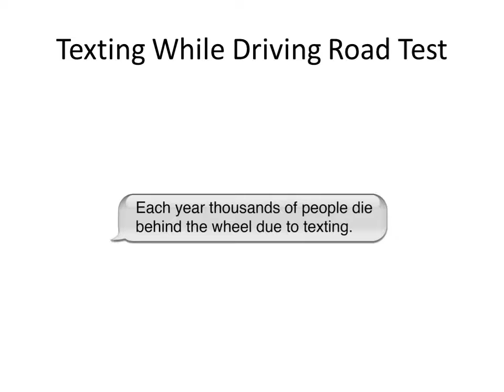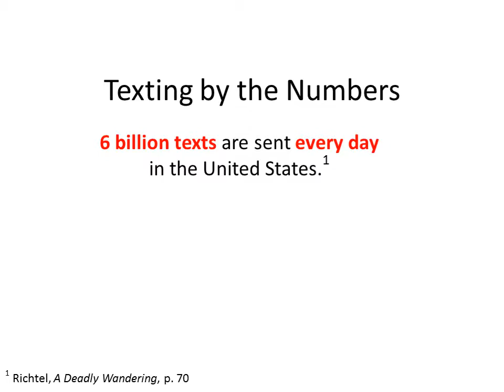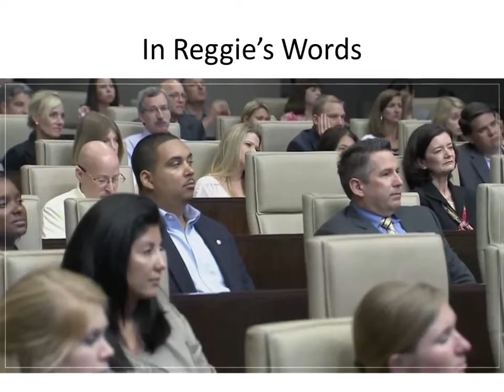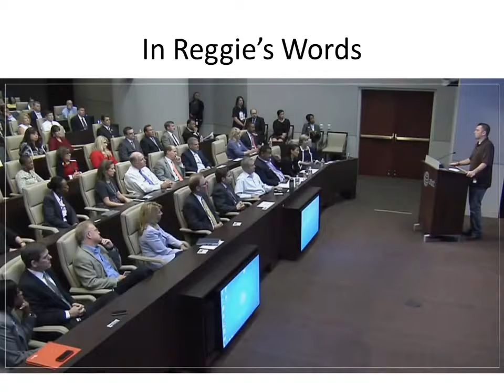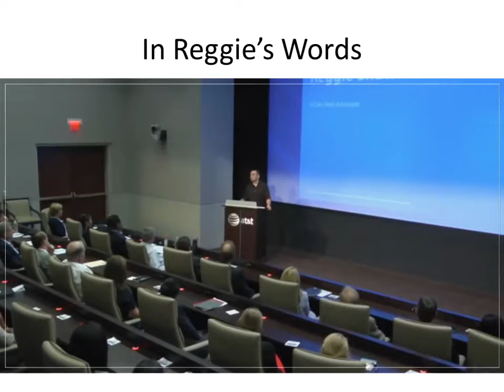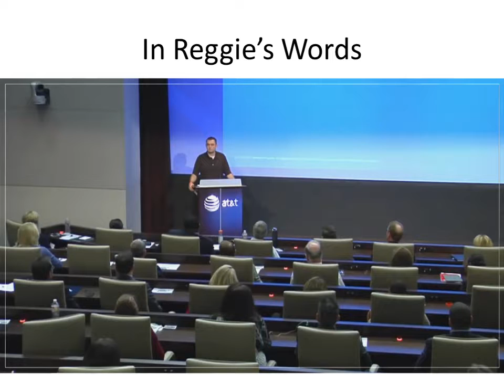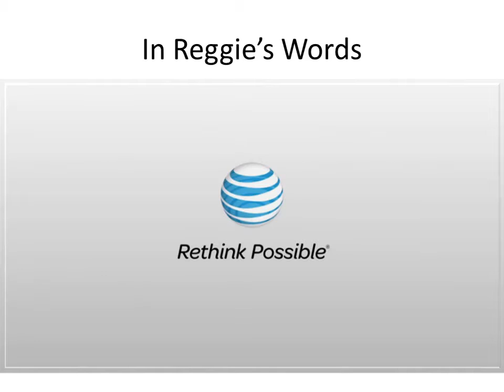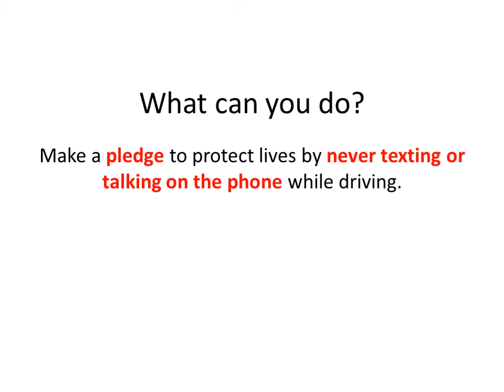The Dangers of Texting While Driving from A DEADLY WANDERING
A presentation for students and parents on the dangers of texting while driving, drawn from Pulitzer Prize-winner Matt Richtel's new book, A DEADLY WANDERING: A TALE OF TRAGEDY AND REDEMPTION IN THE AGE OF ATTENTION.